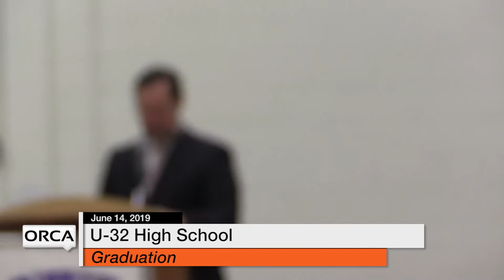U-32 Graduation - June 14, 2019